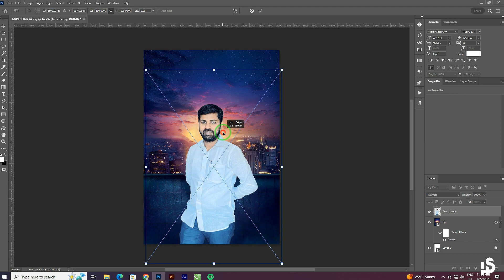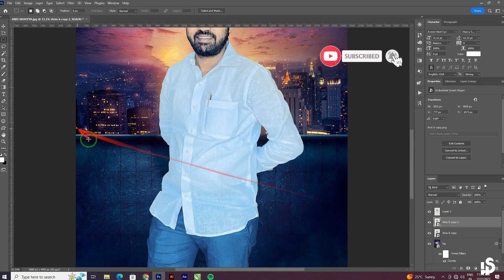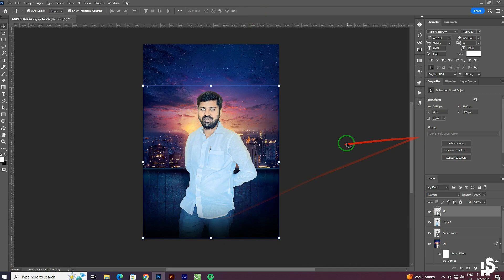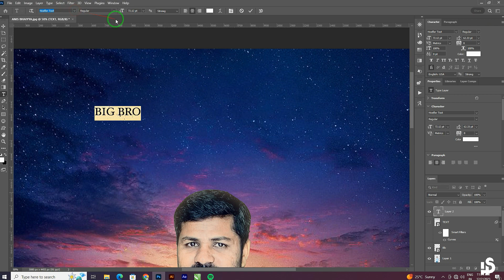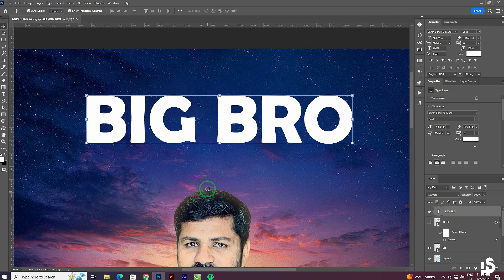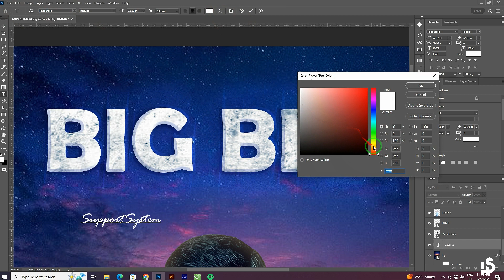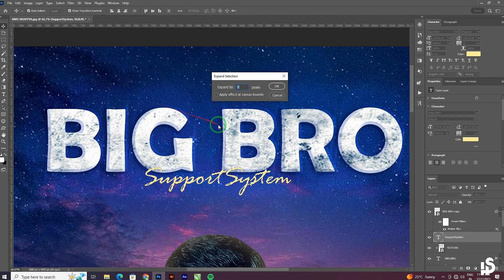Cinematic Banner Editing In Photoshop | Movie Poster Banner Editing | #2023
🙏नमस्कार मित्रानो 🙏
😉👍धन्यवाद .🙏

✌️KEEP WATCHING VIDEO TILL THE END✌️

 / hujef.shaik.  .

जयंती-पुण्यतिथी बॅनर, सण-उत्सव बॅनर, वाढदिवस बॅनर-व्हिडिओ, हे सर्व कसे करावे ते ह्या ठिकाणी शिकवले जाईल.

Background  आणि  PNG  तुम्हाला खाली दिलेल्या लिंकवर  मिलेल . .